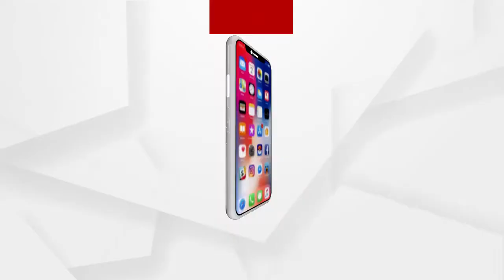ଅନ୍ଧାରରେ ରହିଛି ଅନ୍ଧାରୀନାଳ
ଦୀର୍ଘ 9 ବର୍ଷ ଧରି କେନାଲ୍ କାମ ସରିଘାଇଥିଲେ ବି ବୈାଦ୍ଧ ଜିଲ୍ଲା ମାଣିପୁର ଅନ୍ତର୍ଗତ ଅନ୍ଧାରିନାଳ ଅଂଚଳରେ ପାଣି ପାଇଁ ସମସ୍ୟାରେ ଛନ୍ଦି ହୋଇପଡିଛନ୍ତି ଚାଷୀ...
ଅଧିକ ଖବର ପାଇଁ ଡ଼ାଉନଲୋଡ କରନ୍ତୁ “Argus News” ଆପ୍